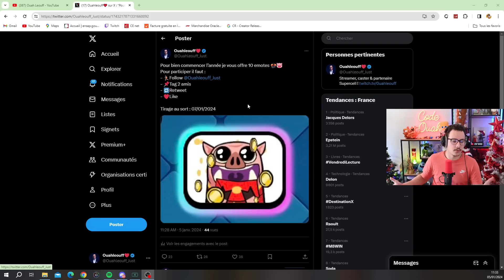Le meilleur deck pour le défi de lancement du canonnier !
Anciennement joueur professionnel pour la structure Vitality sur Clash Royale, je suis désormais streamer, caster & partenaire Supercell.